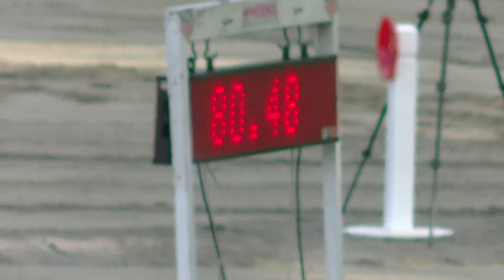Caitlin Henderson & Creative Dreamer CCI 4S SJ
Jersey Fresh International HT
Horse Park of New Jersey
Allentown, NJ